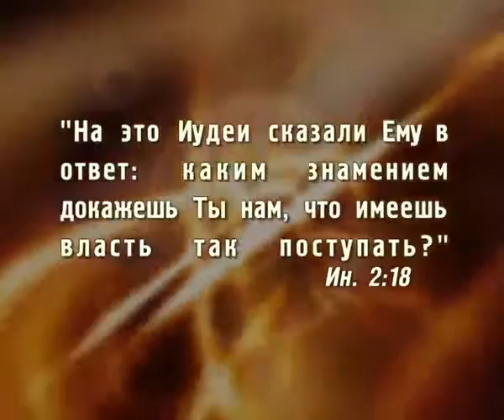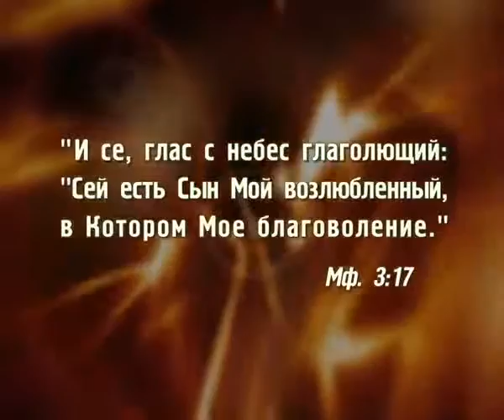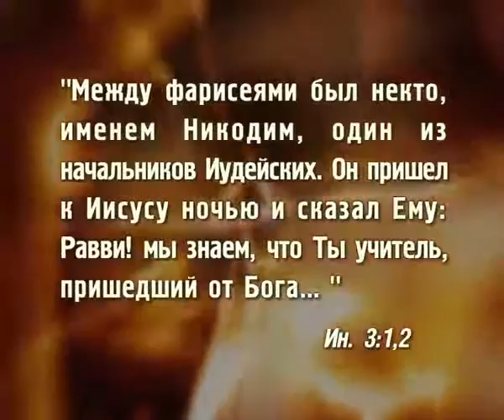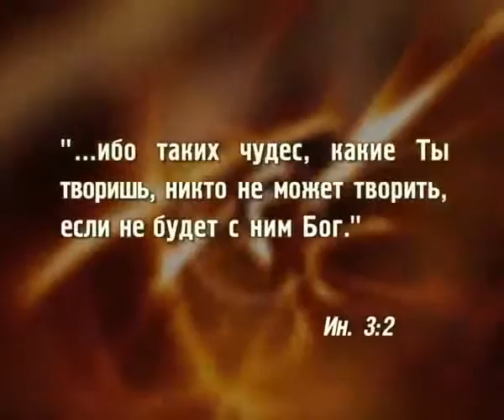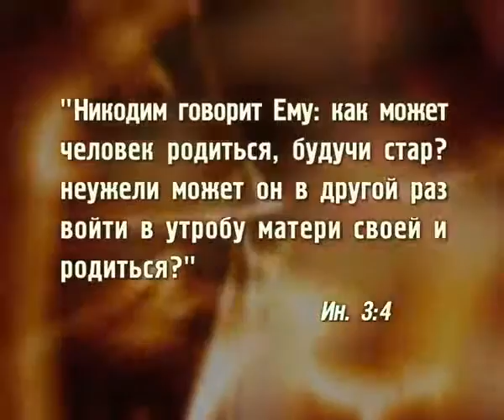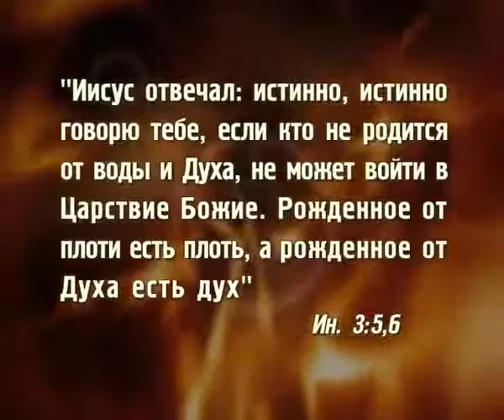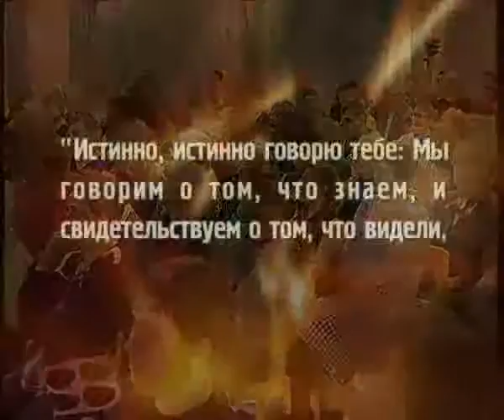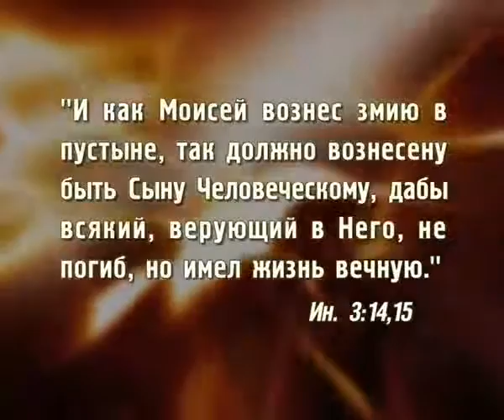Евангелие глазами авторов 09